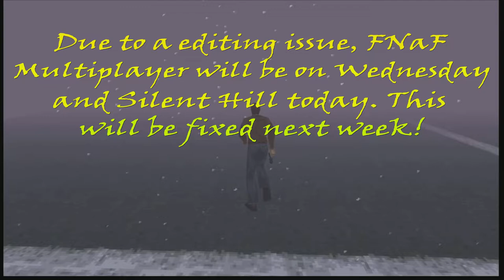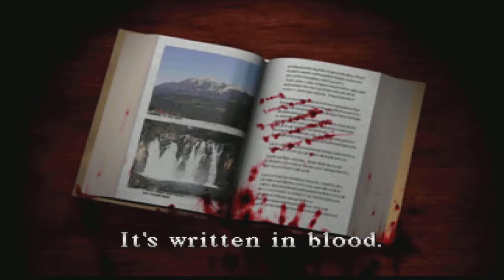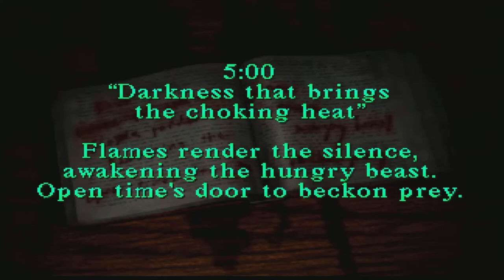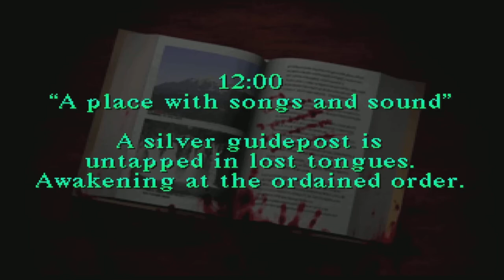Squeaky Child Attacks Blueberry: PS1 Silent Hill Blind Ep.2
Silent Hill 1 gets wild with angy squeak children